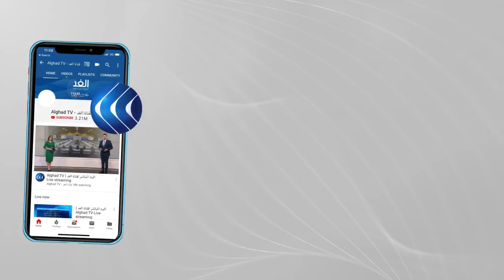قيس سعيد يرفض الحوار السياسي.. ما ملامح المشهد المقبل في تونس؟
دعا المكتب السياسي لحركة النهضة التونسية، إلى عقد حوار سياسي شامل مع الرئيس قيس_سعيد للخروج من الأزمة السياسية الراهنة.
غير أن الدعوة لم تجد لحد الآن استجابة من سعيد، الذي قال إنه يرفض الحوار لحين استكمال الإجراءات الاستثنائية.